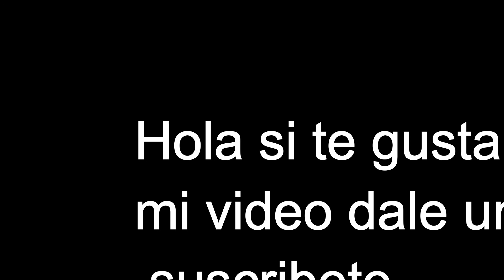Mi Coleccion de muñecas